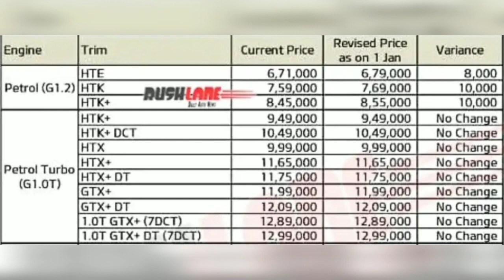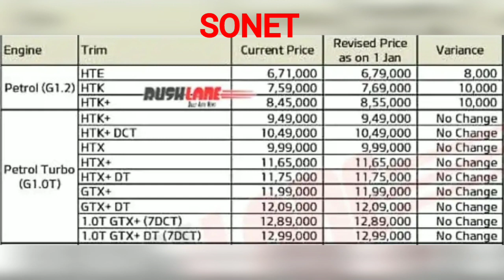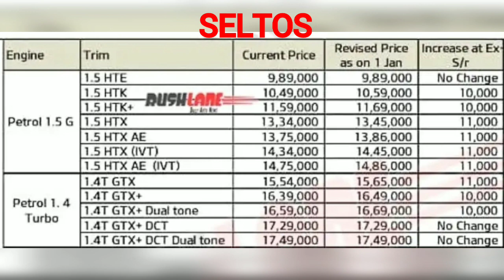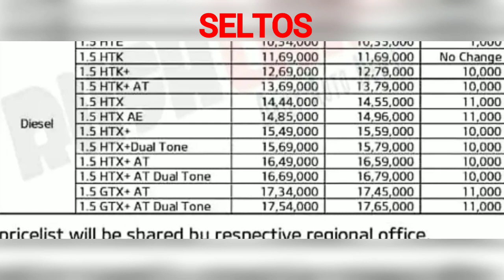2021 Kia Sonet, Seltos New Price List Feb 2021–Increase Up To Rs 20k|2021sonet seltos price list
2021 Kia Sonet, Seltos New Price List Jan 2021–Increase Up To Rs 20k|2021sonet seltos price list
sonet 2021 model
kia sonet 2021 philippines
kia sonet 2021 price in india
new kia sonet 2021
kia sonet 2021 interior
seltos 2021
seltos 2021 india
seltos 2021 kia
seltos 2021 india launch
seltos 2021 model
seltos 2021 review
seltos 2021 interior
seltos 2021 model in india
seltos 2021 sx turbo
seltos 2021 update india
kia seltos 2021 model in india
kia seltos 2021 india hindi
kia seltos 2021 panoramic sunroof
kia seltos 2021 review
kia seltos 2021 ex